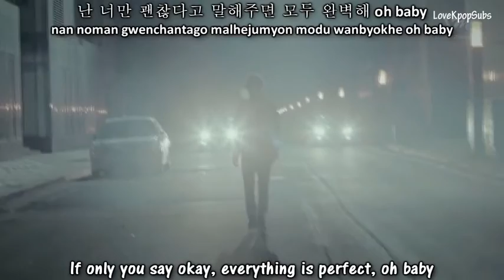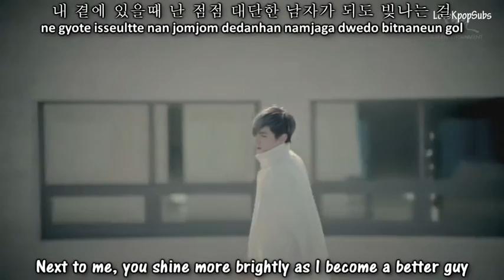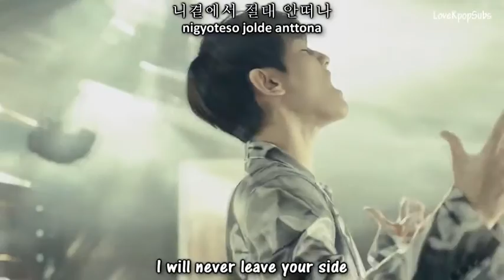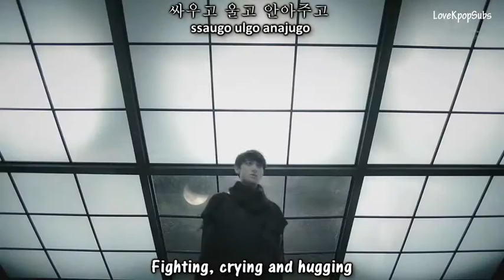What is love (Exo-K)